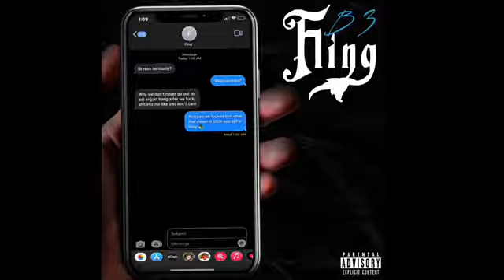B3- Fling (Official Audio)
I aint
no dancer but just do a lil jig wit me🤷🏾‍♂️